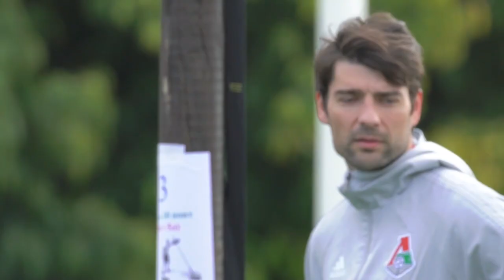Чорлука: В Черкизово чувствую себя как дома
22 февраля легендарный защитник «Локо» Ведран Чорлука приехал в Черкизово и дал большое интервью для Loko TV. Встреча с командой в Дубае, первый матч и гол за «Локо», чемпионский сезон и совещание с Сёминым, финты от центрального защитника, напутствие молодым игрокам и важность болельщиков — разговор об этом и многом другом смотрите в нашем уютном видео с Чарли прямиком с «РЖД Арены».